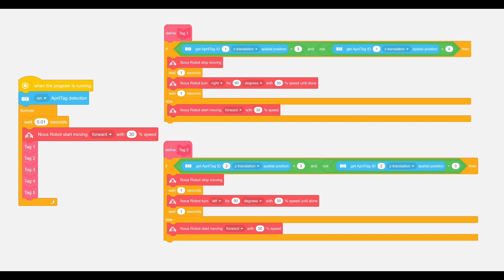PD11 Activity AprilTag Based Autopilot MatataStudio Nous AI Set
PD11 Activity AprilTag Based Autopilot MatataStudio Nous AI Set Professional Development for Nous AI Set